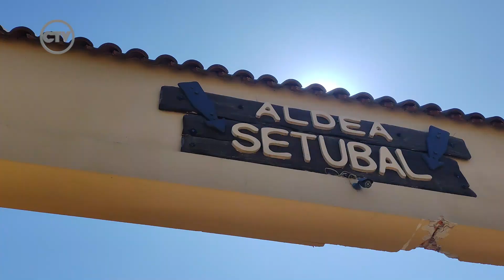Estudio MDG. Especialistas en viviendas con Hormigón a la vista.